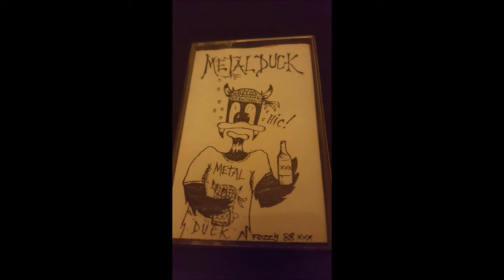Metal Duck - Drunk And A Flirt demo 89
Supermarket Deth
In Death
Bombay Duck
Rod, Jane and Freddy (ext.)
Noisy Flied Lice Sore Finger
Duckulla Assault
Ponds Of Hell Part 2
Smell Of Sex
Foyer Karnage Massacre